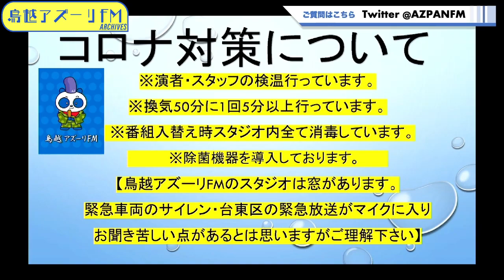2023年12月29日配信 シンガーMIRANOのMIRANO通信 MC：MIRANO ゲスト：山口友生（ギタリスト）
MC：MIRANO
ゲスト：山口友生（ギタリスト）